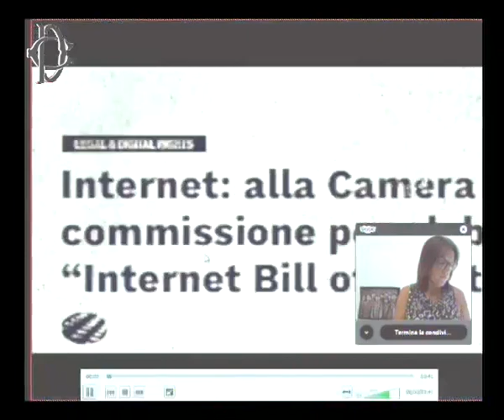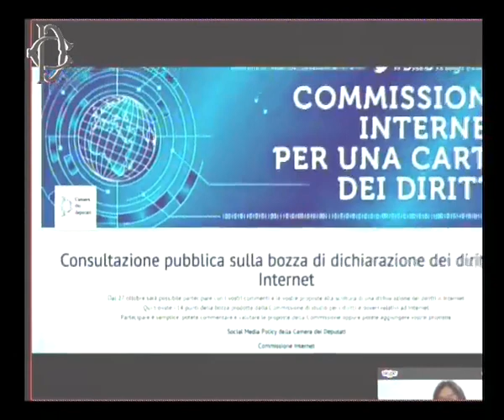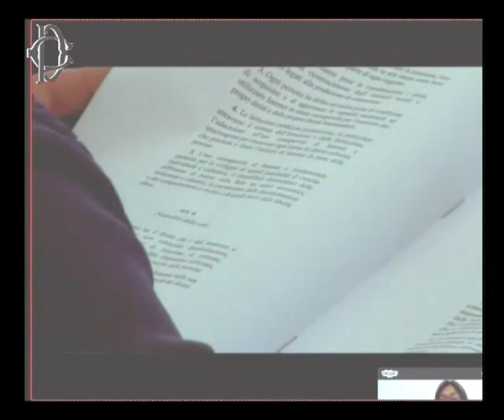Commissione per i diritti e i doveri relativi ad Internet